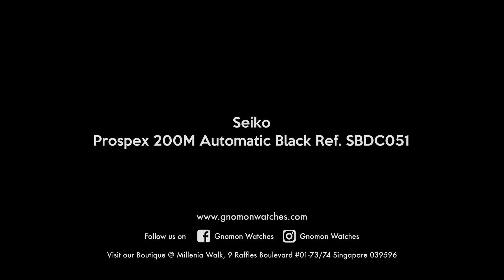Seiko Prospex 200M Automatic Black Ref. SBDC051